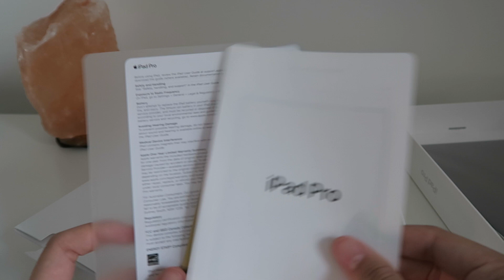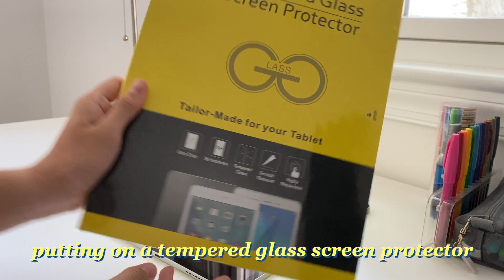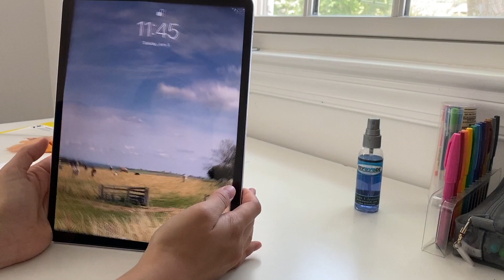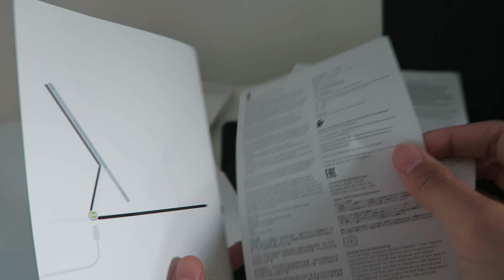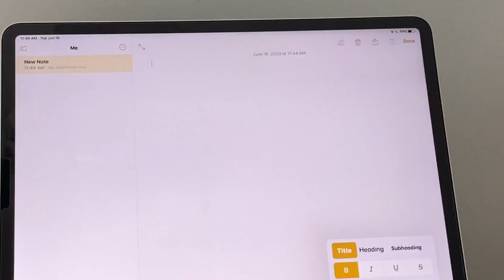ipad pro 2020 + 🍎 apple magic keyboard unboxing!! (12.9 in silver) + typing ASMR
uhh it's been a while!!! sorry for the long break!! there's not much i've been able to do in quarantine but i hope you guys enjoy this one! i have some exciting videos planned for later this month, so please stay tuned and subscribe! thank you for supporting!! hope everyone is staying safe and healthy.

gear 🎞
iphone 11
canon g7x
final cut pro
animations made in adobe photoshop

music 🎼
cupid - dvdkm
meet me again - TABAL